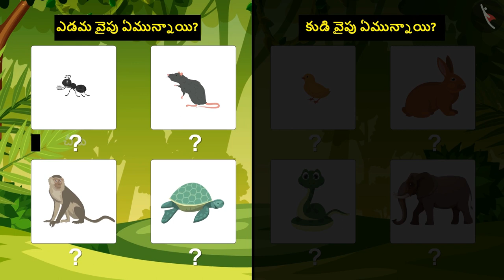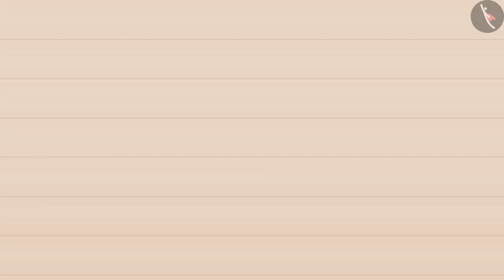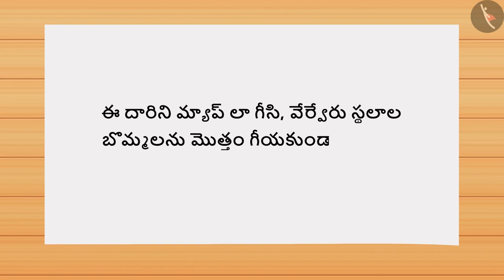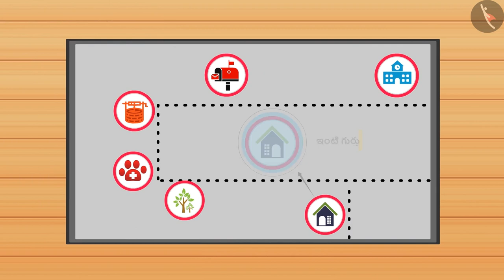కుడి ఎడమ | Part 1/1 | Left Right | Telugu | Class 3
कक्षा 3 | NCERT | కుడి ఎడమ | Part 1/1 | Left Right | Telugu | Class 3 | మన చుట్టూ ఉండే ప్రజలు

Class 3 | NCERT | Left Right | Left Right | People Around us

In this video, we will study about Left Right.